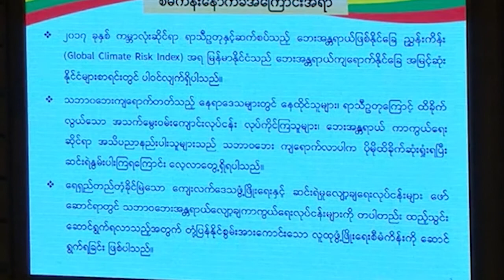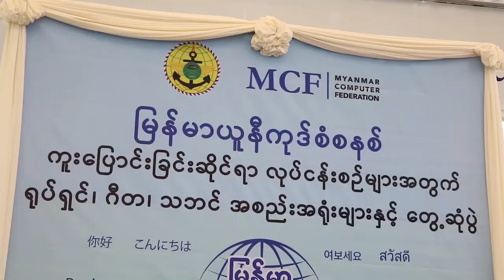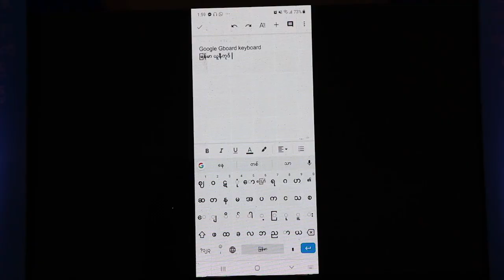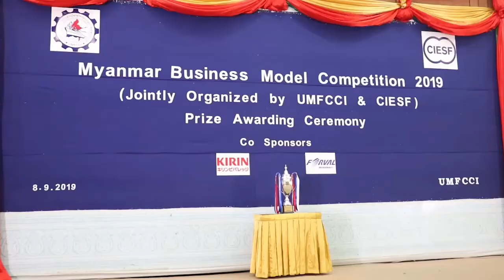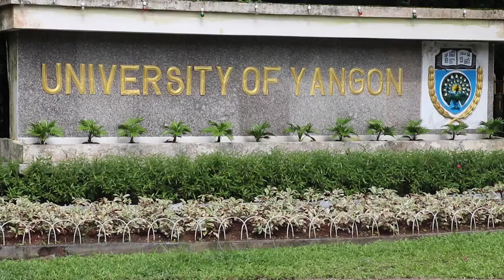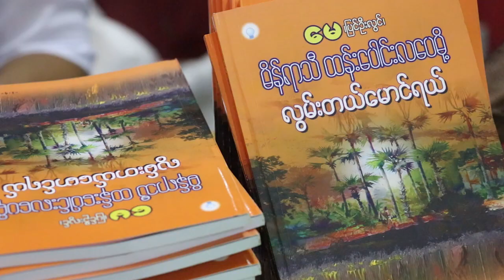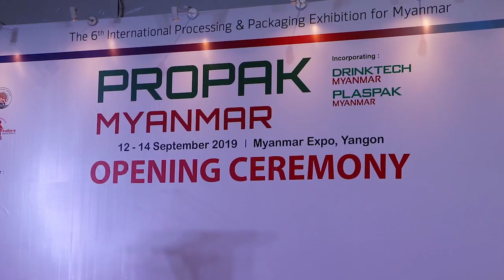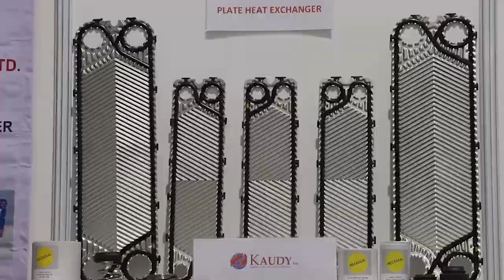Myanmar Today Review (14-9-2019)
1. Pyidaungsu Hluttaw discusses to receive ADB loan

2. Myanmar Unicode Migration Campaign

3. Two Myanmar teams to join Mekong Business Contest 2020

4. International Literacy Day.

5. Myanmar’s Processing and Packaging still undeveloped

MI Radio is always bringing you the coolest hits and the headlines on local and international news for this week with DJ Melody.